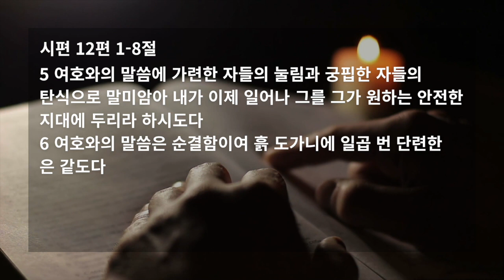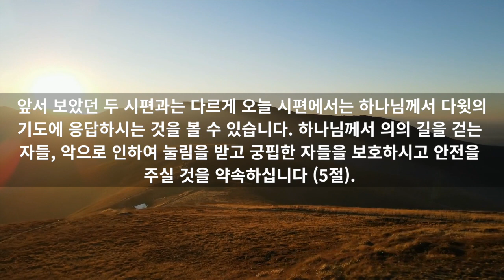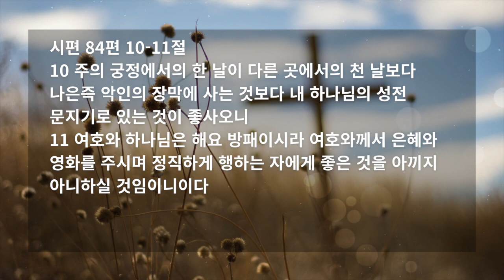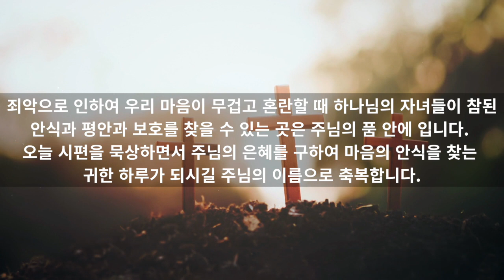주의 궁정에서의 한 날이 다른 곳에서의 천 날보다 나은즉 (시편 12편 1-8절)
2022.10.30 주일